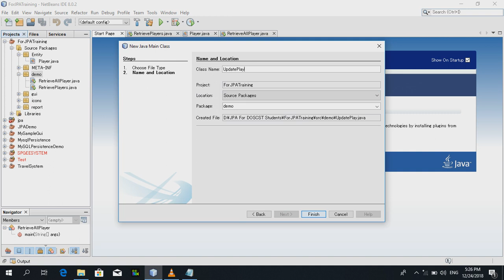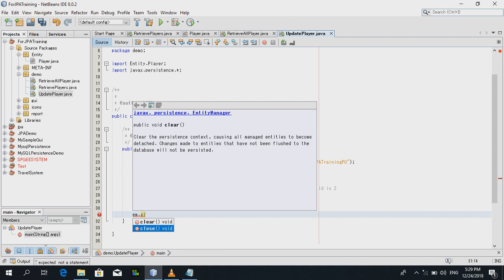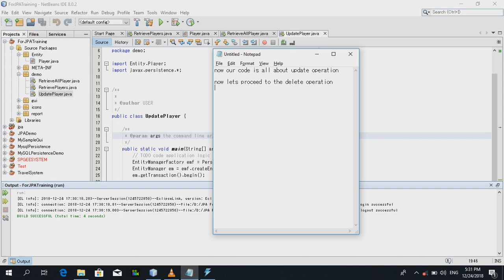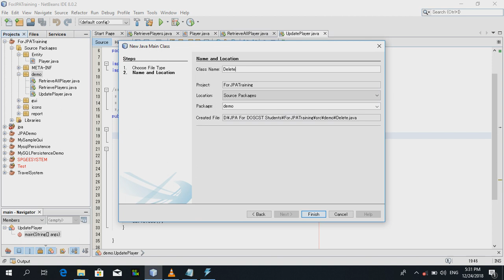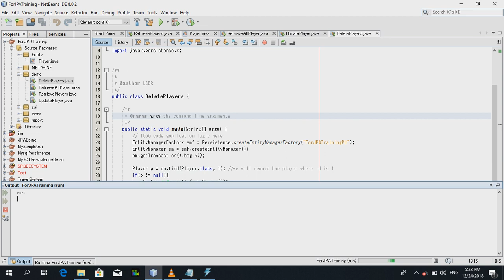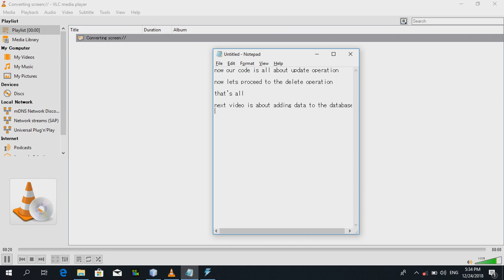👨‍💻Java Persistence API (JPA) Mastery: Software Development Essentials - Training Course Part 2 🖥️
👨‍💻 Advanced Java Training: Software Development with JPA - Part 2 🖥️

Detailed Description:
🚀 Elevate Your Java Skills: Explore Advanced Concepts in Software Development with Java Persistence API (JPA) - Part 2

Continuing from the fundamentals covered in Part 1, this advanced course in Java Persistence API (JPA) focuses on more complex aspects of software development using JPA. Ideal for software developers and programmers who have a basic understanding of JPA and wish to deepen their knowledge in Java-based enterprise application development.

💻 What You'll Learn:

Advanced JPA Techniques: Dive deeper into the advanced functionalities and features of JPA.
Complex Data Handling: Learn how to manage complex data relationships and transactions in Java applications.
Performance Optimization: Techniques for optimizing your JPA application for better performance and scalability.
Best Practices in JPA: Gain insights into industry-standard best practices and patterns in using JPA.
Real-World Applications: Understand how to apply JPA in real-world software development scenarios, including integration with other Java EE technologies.

Intermediate to Advanced Level: Perfectly suited for those who have completed Part 1 or possess basic JPA knowledge.
Expert Instruction: Learn from experienced Java professionals with a focus on practical, hands-on training.
Career Enhancement: Equip yourself with in-demand skills for advanced Java development roles.
Comprehensive Curriculum: Covering the latest trends and techniques in JPA and Java software development.
🎯 Target Audience:

Software Developers with Basic JPA Knowledge
Java Programmers looking to Specialize in JPA
Backend Developers
IT Professionals in Software Engineering
🌐 Advance Your Career in Java Software Development! Master the Art of Java Persistence API in Our Comprehensive Part 2 Training Course!

A preview of our JavaEE training course. In this full video series that show how to get started with JPA.

Introduction
Java Persistence API is a collection of classes and methods to persistently store the vast amounts of data into a database. This tutorial provides you with the basic understanding of Persistence (storing the copy of database object into temporary memory), and we will learn the understanding of Java Persistence API (JPA).

Audience
This tutorial is designed for the readers pursuing Java programming with Database, using Persistence API and for all the enthusiastic readers.

Prerequisites
This tutorial is designed for absolute beginners. Assuming you are aware of Java programming with JDK1.6 or later version and JDBC concepts in java.